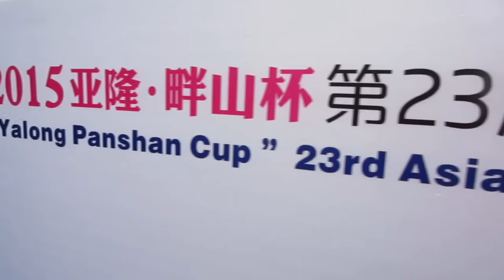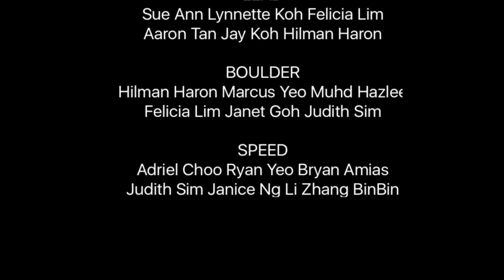Singapore Climbing Team 2015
Asian Climbing Championships 2015 (Ningbo)

Short video of sgclimbteam at Acc2015